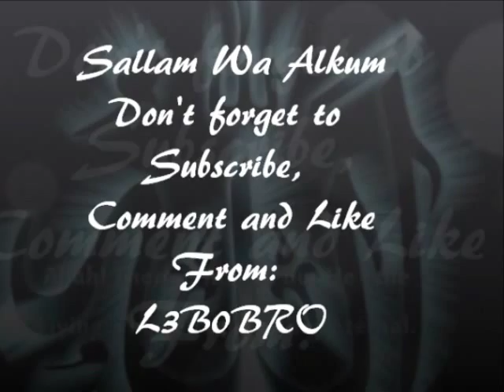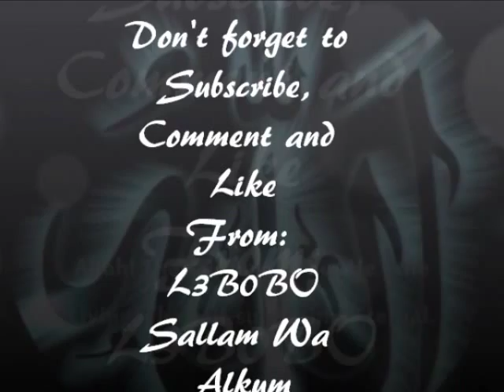Nasheed Nahn Jundullahi Rabi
Sallam Wa Alkum brothers and sisters,
This is one of my favourite nasheeds, hope you like it.